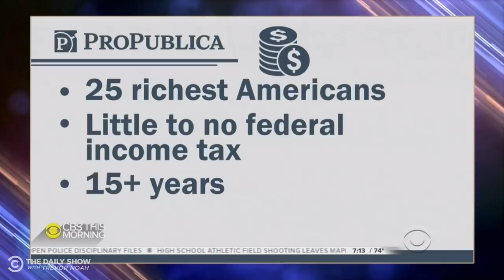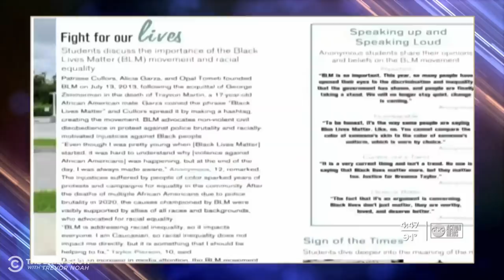Cicadas Invade, Billionaires Avoid Taxes & A Florida Yearbook Bans BLM | The Daily Show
Cicadas wreak havoc up and down the East Coast, a bombshell ProPublica report reveals just how little billionaires have been paying in taxes, and a Florida high school pauses distribution of its yearbook because of two pages on the Black Lives Matter movement.